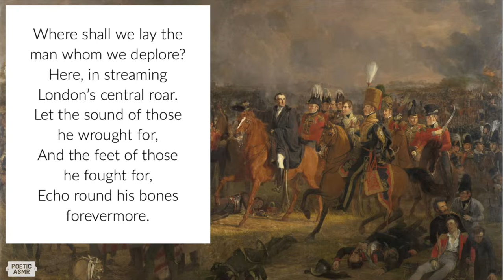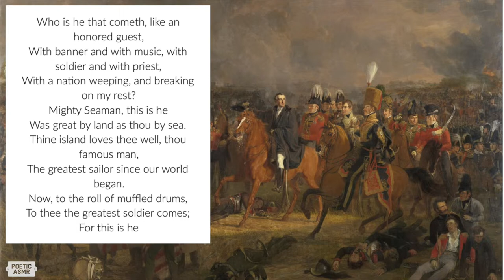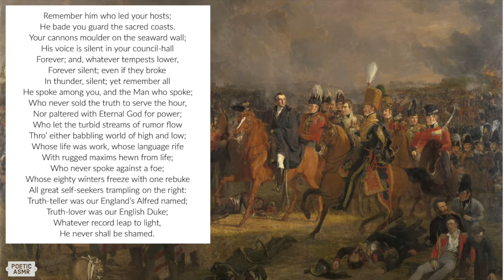Poetic ASMR - Ode on the Death of the Duke of Wellington (Whispered poem with battle sounds)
Hello everyone 😉

Today's poem is "Ode on the Death of the Duke of Wellington" by Alfred, Lord Tennyson with battle sounds in the background. I heard part of this poem when watching The Crown (Season 2, Episode 3: "Lisbon") and decided to give this one a go ☺️

Poem: "Ode on the Death of the Duke of Wellington" by Alfred, Lord Tennyson

Painting: "The Battle of Waterloo" by Jan Willem Pieneman

Video and sound were created by me and edited with iMovie and Audacity.

Sleep tight 😴